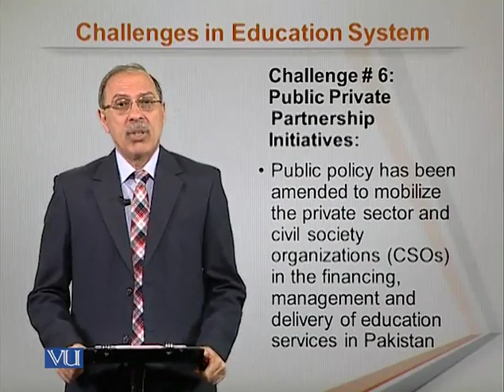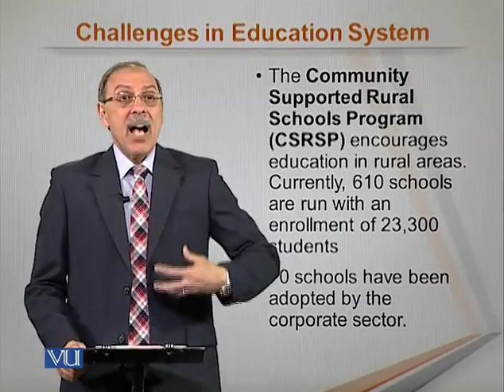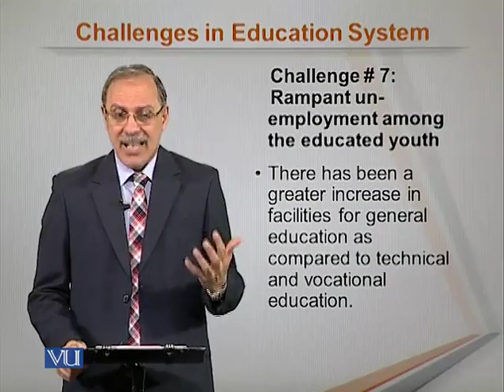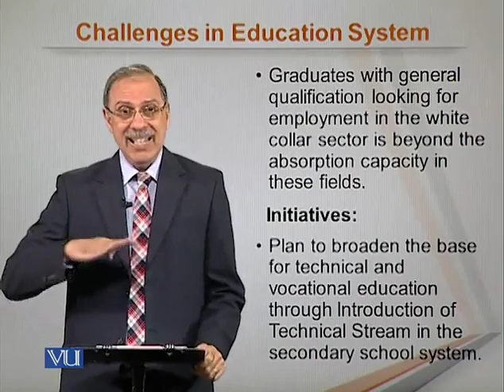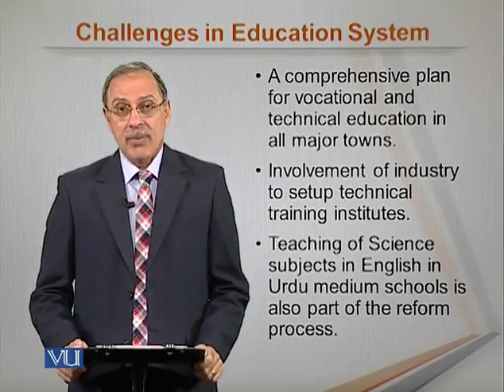EDU101_Topic262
Topic: 262